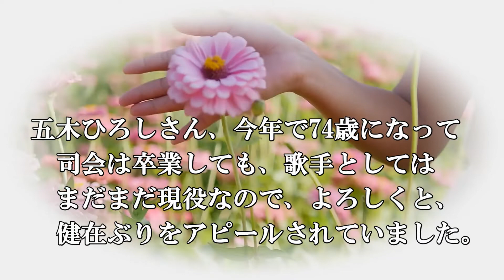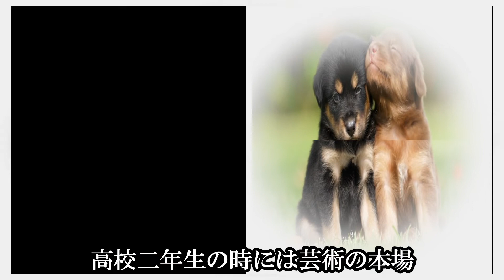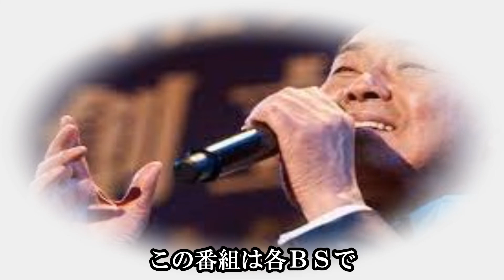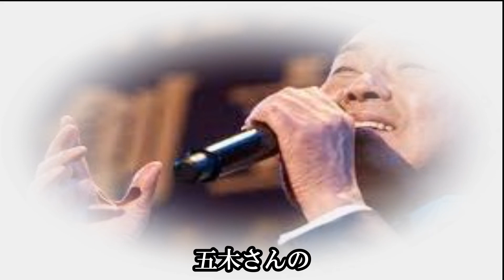五木ひろしさん、妻・和由布子にベタボレ、内助の功に感謝の涙。長年のファンの為にもっと頑張って欲しい。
五木ひろしさん、今年3月14日で74歳になります。
おからだも健康で、ご活躍のご様子です。
1971年３月リリースの「横浜・たそがれ」が大ヒットを記録して以来、その後もコンスタントにヒットを飛ばし、
現在も第一線でご活躍されています。

【音楽引用元】 　　　甘茶の音楽工房

ライセンス
標準の YouTube ライセンス